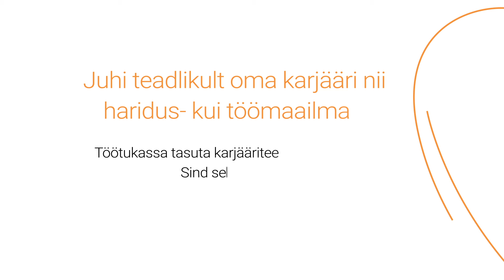Tartu Rakenduslik Kolledž 2024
- Mis muudab Sinu kooli eriliseks?
- Milliseid inimesi ootate enda juurde õppima?
- Missuguseid lisaväärtusi ja tuge Sinu kool õpilastele pakub?